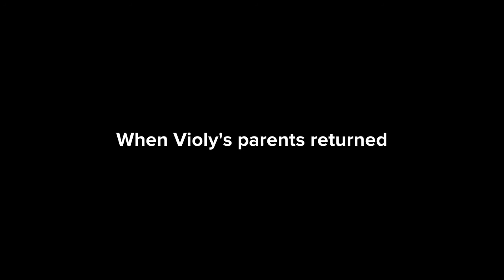Violy disrespects her babysitter/grounded